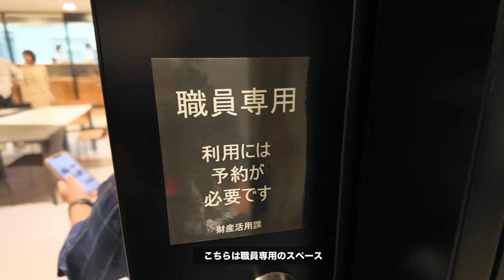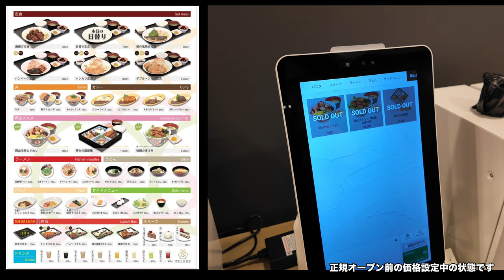岡山【 岡山のご当地飯などコスパ最強の一般利用可能な職員食堂！】ガッツリ！ボリューム！旨い！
岡山県庁地下 おかやま晴れの国食堂
岡山県岡山市北区内山下2丁目4-6

エレベーターあり

間  平日１１時～１８時（閉庁日を除く）※ラストオーダーは、１７時３０分 ※定食の販売は、１４時で終了※１４時からは、カフェ営業